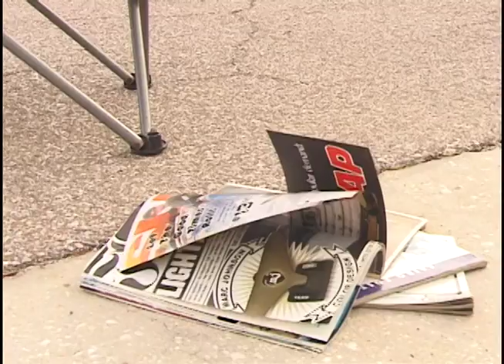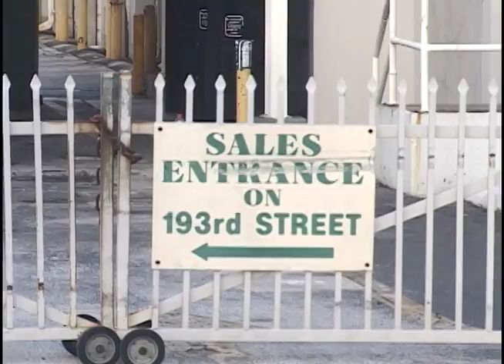FLORIDA AS F*CK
A video by Jack Simonson filmed throughout lockdown in South Florida. Featuring Jack Steinburg, Jake Yanko, Elijah Allred, Jaquan Kalina, Garrett Boozer, and more.

Read more about the video and check out some photos from the making of it here:
(enter url when post is live)